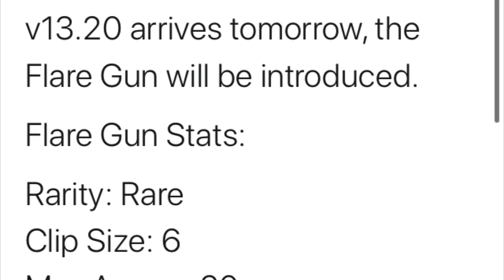13.20 Patch Notes Fortnite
This is the Fortnite 13.20 Fortnite Patch Notes in this video I cover captain America flare gun and many more so hope you enjoy 😊